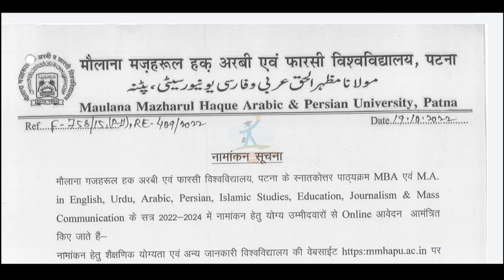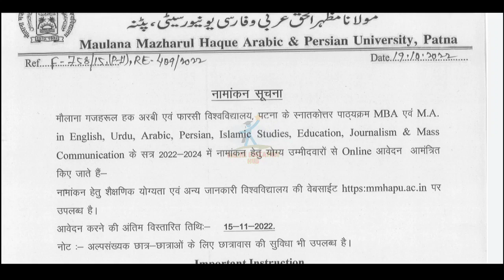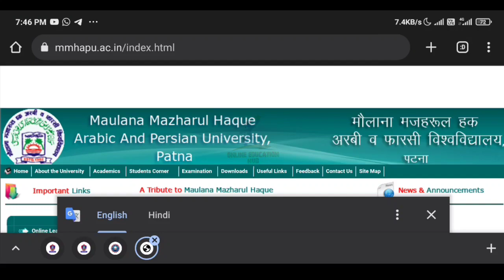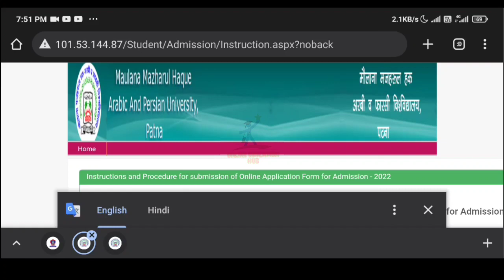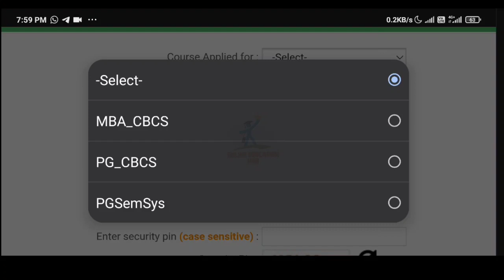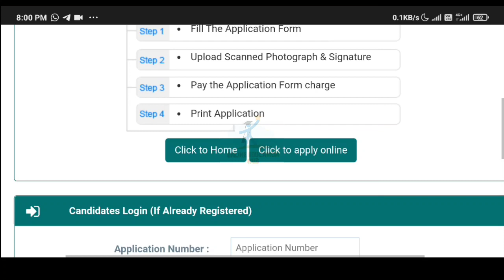Maulana Mazharul Haque University, How to Apply online Admission in PG & MBA Courses 2022